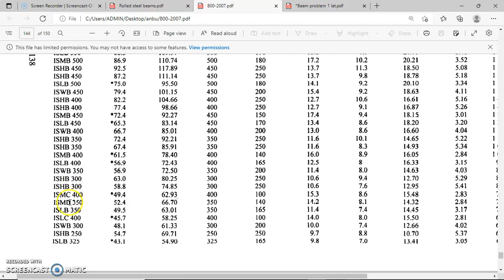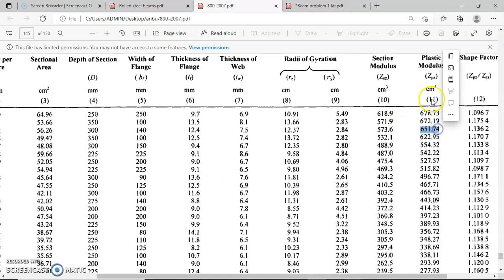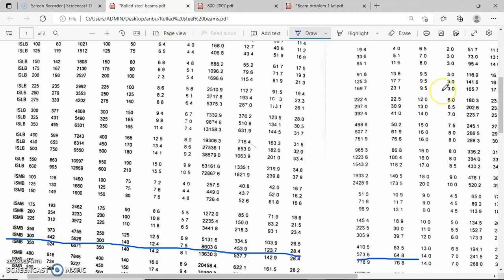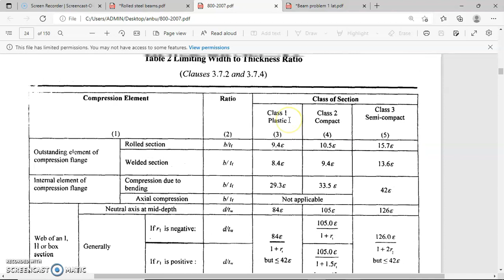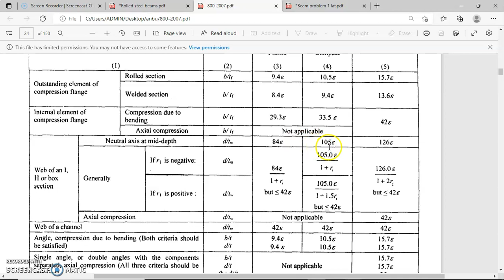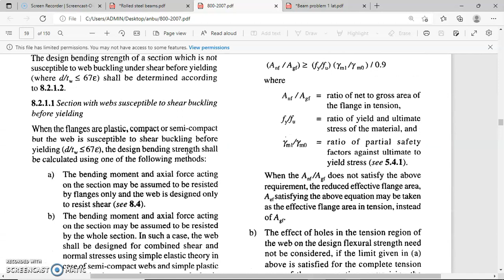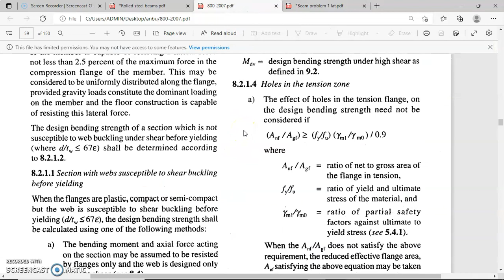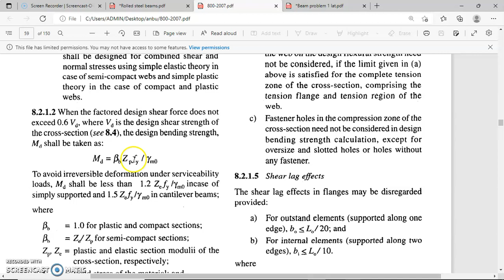Laterally Supported Beams | Analysis | Tamil and English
This video explains how to find the design bending strength of laterally supported steel beams